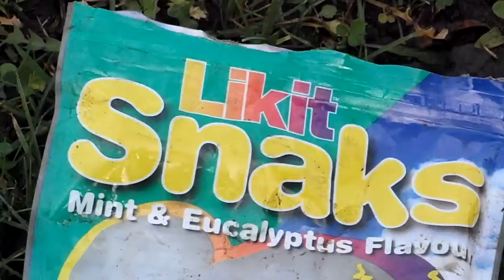What's in my poetskist | LiveLifeForHorses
Hoi allemaal,

Vandaag laat Elin zien wat ze standaard in haar poetskist zit.
Veel kijkplezier!

Hallo allemaal,
Wij zijn Lotte, Robine, Loraine en Elin en welkom op ons kanaal!!

Zoals je wel kunt zien in de video's zijn wij echt gek op paarden, dat is ook onze inspiratie voor dit kanaal.
We willen jullie van alles laten zien over de paardenwereld met tips, tricks, DIY's en nog veel meer!

Al onze paarden:
Lotte heeft als verzorgpaard: Vivian, 10 jaar, en een echte fries! ze rijden voornamelijk dressuur en maken vaak buitenritten
Robine heeft als eigen paard: Nikky, 13 jaar, New Forest, Ze doen aan dressuur springen, en buitenritten, maar focussen zich nu vooral op dressuur
Loraine heeft als eigen paard: Tommy, 20 jaar, Arabier/New forest, ze doen vooral aan springen en vrijheidsdressuur
Elin heeft als verzorgpaarden: Rásfim, Rödd en Kamba, alle 3 IJslanders, zij doen voornamelijk aan dressuur, buitenritten en soms een sprongetje.

X Lotte, Robine, Loraine en Elin
    Livelifeforhorses